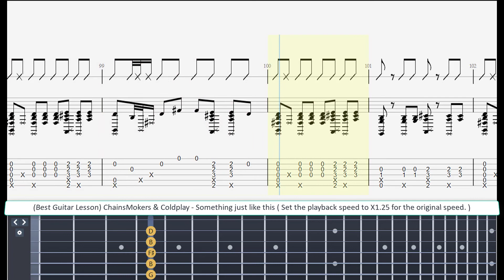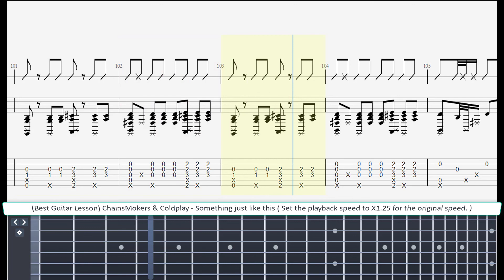( Best Guitar Lesson ) ChainsMokers & Coldplay - Something just like this ( slow speed for lesson )